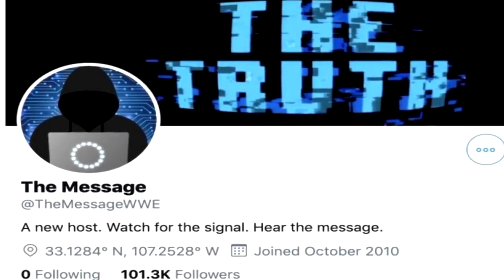MUSTAFA ALI è IL CAPO della RETRIBUTION e L'HACKER di SMACKDOWN!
•▼APRIMI, SONO IMPORTANTE EH!▼•

A quanto pare WWE on Fox ha confermato su Twitter che Mustafa Ali è a tutti gli effetti il capo della retribution ma anche l'hacker di SmackDown.
Vedremo dove lo porterà questa storyline nei prossimi mesi, sperando che a Survivor Series questo gruppo non prenda già pesci in faccia.

All WWE programming, talent names, images, likenesses, slogans, wrestling moves, trademarks, logos and copyrights are the exclusive property of WWE, Inc. and its subsidiaries.